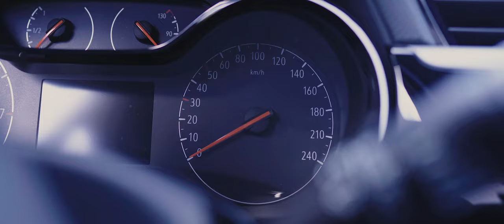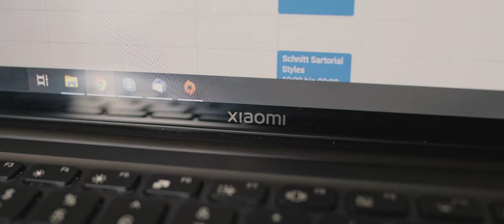10 Things We Can't Live Without! | feat. GentStyle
00:00 Cinematic Intro
00:11 Introduction
01:03 Roberts Item #1: Ford Mustang
01:34 Benjamins Item #1: GRAMS(28) Briefcase
02:24 Roberts Item #2: Essential Navy Suit
02:53 Benjamins Item #2: Brown Tweed Suit
03:31 Roberts Item #3: Clean Reserve (Fragrance)
03:56 Benjamins Item #3: Solid Stick Umbrella
04:16 Roberts Item #4: Briefcase
04:43 Benjamin Item #4: Chelsea Boots
05:04 Roberts Item #5: Tom Ford Tobacco Vanille
05:34 Benjamins Item #5: Velvet Dinner Jacket
06:07 Roberts Item #6: Cigar Lighter
06:34 Benjamins Item #6: My Headphones
07:34 Roberts Item #7: Cigar Humidor
07:46 Benjamins Item #7: Fedoras
08:16 Roberts Item #8: The YouTube Studio
08:37 Benjamins Item #8: Safari Jacket
09:15 Roberts Item #9: Camera Equipment
09:38 Benjamins Item #9: Camera Equipment
10:53 Roberts Item #10: GentStyle Collection Shoes
11:25 Benjamins Item #10: Orient Bambino
11:53 Saying Goodbye

• My Size: I usually wear an EU44 or EU46. I am 1,81m tall and weigh about 65kg.

Stream the Sartorial Styles Theme Song 'Slick Talkin'

Credits

• Camera: Benjamin Kalt
• Camera: Robert Jones
• Camera: Julia Fischer
• Editing: Benjamin Kalt

Slick Talkin' is composed by Robert Ruby
• Drums: Soichiro Tanabe
• Bass: Stephan Hoehn
• Keys: Robert Ruby
• Rhythm Guitar: Robert Ruby
• Saxophone: Matthew Evans
• Mellotron: Robert Ruby
• Mix & Master: Robert Ruby

Other music used in this video:
• Burbank Late Nights - Squadda B.